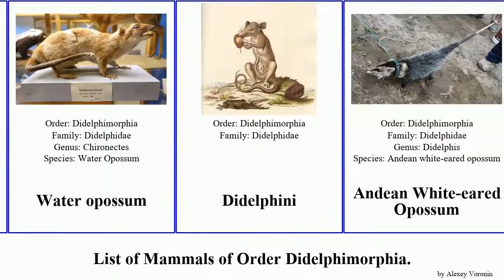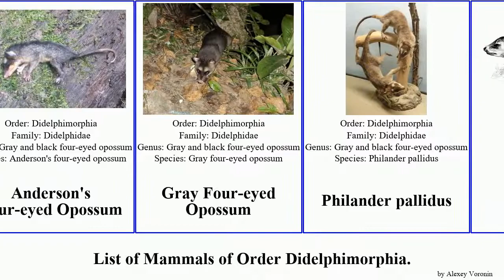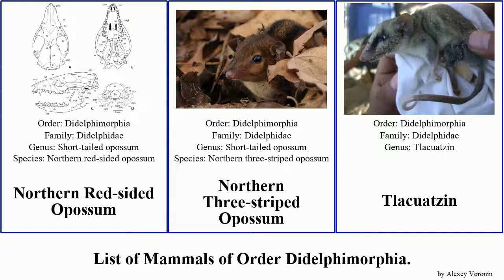Mammals of Order Didelphimorphia Opossum Mouse pallidus Caluromyinae Caluromys Gracilinanus Marmosa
Didelphimorphia
Caluromyinae
Caluromys
Caluromys
Brown-eared Woolly Opossum
Cryptonanus
Didelphinae
Chironectes
Water opossum
Didelphini
Andean White-eared Opossum
Big-eared Opossum
Black-eared Opossum
White-eared Opossum
Fat-tailed Mouse Opossums
Gracilinanus
Agile Gracile Mouse Opossum
Gray and black four-eyed opossum
Anderson's Four-eyed Opossum
Gray Four-eyed Opossum
Philander pallidus
Lutreolina
Marmosa
Linnaeus's Mouse Opossum
Little Rufous Mouse Opossum
Mexican Mouse Opossum
Micoureus
Tate's Woolly Mouse Opossum
Marmosini
Marmosops
White-bellied Slender Mouse Opossum
Metachirus
Eastern Short-tailed Opossum
Northern Red-sided Opossum
Northern Three-striped Opossum
Tlacuatzin
Peradectinae